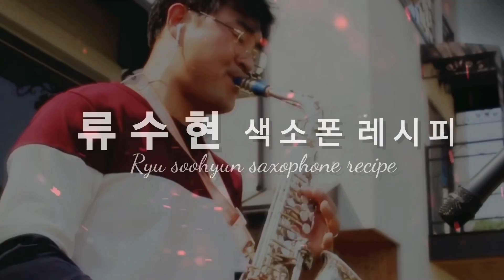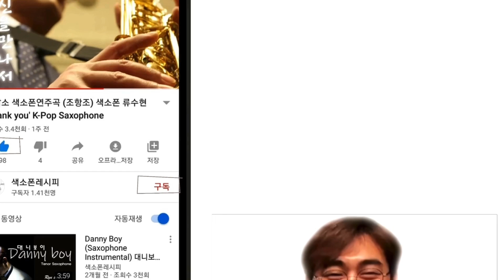[류수현 색소폰 레슨] 색소폰 앙부쉬어 및 하이배플 피스 적응 방법!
색소폰 주법을 고정하는 방법과
팻립 싱글립의 주법의 차이!
그리고 피스의 깊이를 얼마나 물어야하는가?
이 모든것은 색소폰을 입문하시는분들에게는
가장 큰 고민이 될수있습니다.
또 하이배플 피스로 변경시 스퀵! 즉 삑사리가 자주 발생됩니다. 어렵게 느껴지는 하이배플 적응방법도 배워보세요~